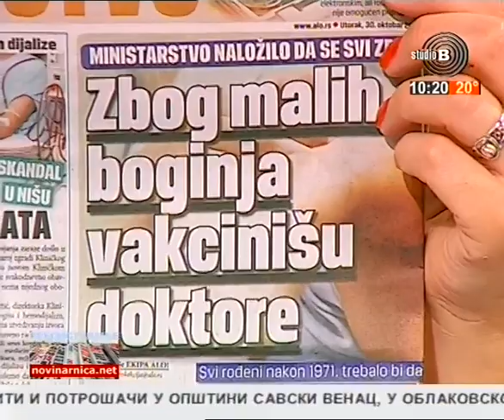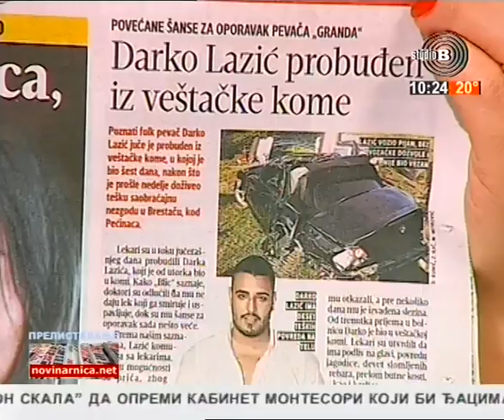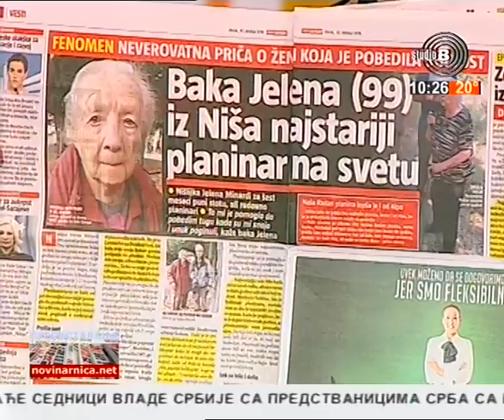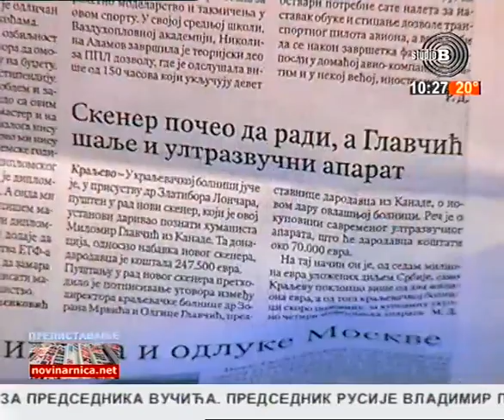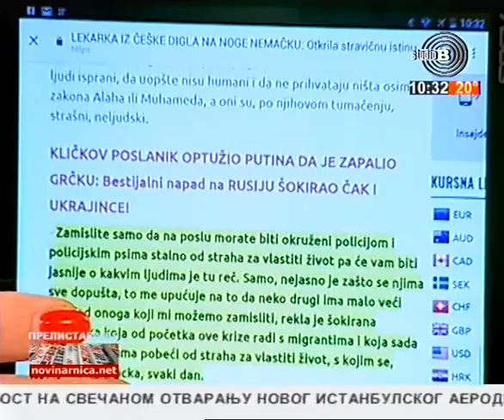Prelistavanje StB - gost prof. dr Miloš Joković, direktor Klinike za neurologiju KCS [30.10.2018.]